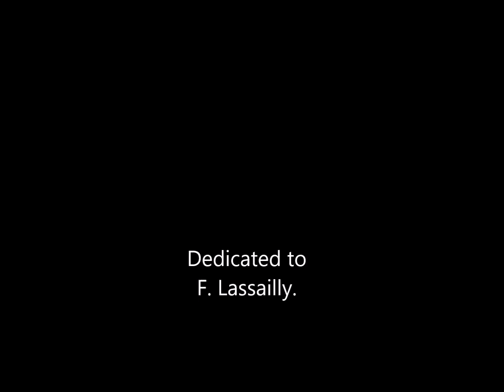The LamePoKeY - Tamed White Doves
In the loving memory of François Lassailly.
From the 2024 album "Them Franciscine Songs".